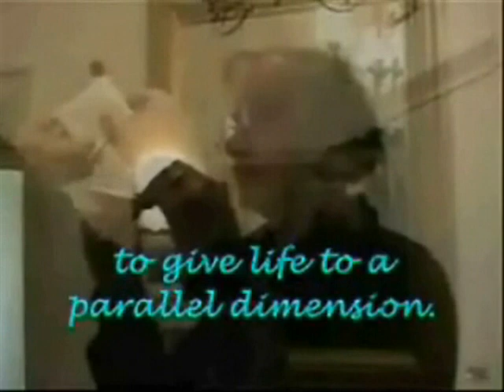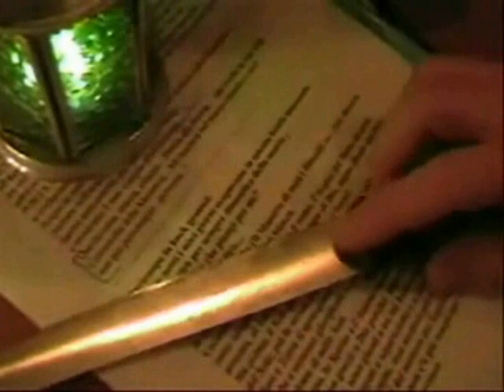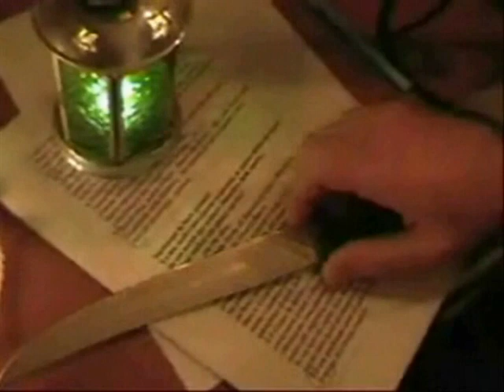TRAILER DEL DREAMTIME DI NAPOLI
DREAMTIME DI NAPOLI VIDEO OPERA in 8 parti di MARIA LUISA SANTELLA
Tra documentario e fiction tutto parte da un viaggiatore che giunge a Napoli
dopo essere stato abbandonato dalla donna che credeva di amare
e con cui stava per partire,
il che gli dà quella sensibilità tutta speciale
che si apre in noi nella sofferenza d'amore.
Per questo egli vede subito la città come un mandala,
una rappresentazione simbolica della via del risveglio
che passa attraverso la morte dell' ego.
Mosso da questa illuminazione si addentra nella città dentro la città,
come in un gioco di scatole cinesi, nelle sue mappe doppiate,
piano su piano, costruite sul vuoto,
un vuoto sotto cui s'infiltra un mare costellato di bocche vulcaniche.
Immergendosi nei meandri sotterranei, nelle caverne che doppiano la città,
trova la Via dei Morti
che come un novello Virgilio lo conduce nel Regno Ultraterreno,
nelle viscere del Regno degli Spiriti,
lì dove trova stratificati
i culti di tutte le civiltà che hanno alimentato Napoli,
secolo dopo secolo,
fino alle Sirene.
Infine egli si ritroverà nella Taverna da cui è partito uscendo da sé.
Nel finale vorrei chiudere con un riferimento alla guerra globale
che stiamo vivendo.
Infine, mentre il mondo continua nella sua guerra,
egli tornerà nella Taverna dove vedrà apparire sulle mura di tufo
la mappa dell Città Divina doppio di quella terrena che ha attraversato.
Nella mappa rovesciata della Rossa Meretrice Babilonia
che ho sempre identificato con Napoli il Poeta,
dopo il viaggio nel Regno dei Morti,
vedrà apparire le tracce della Nuova Gerusalemme.
Mettere a nudo questi percorsi,
in cui i destini dell'uomo e della donna sono legati,
è davvero parte integrante del disegno divino scritto nelle mappe delle città
come riflesso del nostro viaggio verso la Città Divina.
Tutto questo seguirà un percorso preciso
che condurrà lo spettatore a visitare i luoghi canonici della Napoli dei Misteri.
La Cappella S.Severo
Le segrete cripte dei martiri
La grotta della Sibilla Cumana
etc.
Tutti luoghi esoterici che portano il visitatore dalla delusione d'amore terreno
al ridesto dell'amore divino, dall'oscurità alla luce, dalla nebbia alla visione,
passando per il regno dei morti: Il lago d'averno e la Solfatara
Da domani comincio a tracciare la mappa del viaggio.
Per ora ho scelto alcune poesie che mentre scrive pronunzierà.
L'opera di un artista vero si scrive sulle mura del suo corpo,
dentro il suo personale Tempio,
lì dove si svolge il suo viaggio e non può avvenire senza dolore.
Siamo in quaresima e  Cristo ci mostra il senso più alto della Passione.
Ho ricevuto come Cassandra il dono di vedere ed è questa la mia Passione.
Vedere senza poter far nulla per impedire agli altri di soffrire.
Ma come l'inizio del filmato la fine del filmato è il ridesto.
Un giorno o una notte ascolterò da qualcuno un racconto che la mia anima,
il mio spirito, il mio corpo, conoscono
e sarà un fiume di parole che uscirà dal silenzio
per volare liberate nell'aria purificata.
Questo è il quinto elemento che sapevo sarebbe uscito fuori.
Io ora vedo fino in fondo il viaggio
che sta conducendo uomo e donna a partorire sé stessi e il mondo nuovo
dopo essere giunti a nozze alchemiche.

’E ancor cammino e vivo per strade virtuali
che lastricate di poesie come pietre preziose tracciano la mappa psichica
del ’Male Oscuro’, su cui, avventurandomi con cuore vero,
posso riconoscere ogni sfumatura del ’Male Oscuro’ dell’umanità,
al di là dei confini spazio temporali in cui vivo, ab origine to the end of time.
E ad ogni lettura il disegno rivela una nuova struttura
come in un gioco di labirinti sovrapposti.
Credo che il 'poetare' giunga all’essenza pura di una mappa su cui
disegnandosi il poeta conosce in primis la sua Via scrittore
e primo lettore privilegiato di se stesso,
sì che il lettore, seguendolo, riconosca se stesso senza immedesimazione
e possa in questo modo diventare leggendo spettatore del suo ’male oscuro’
riconoscendolo come parte del cammino dell’umanità.
Un tipo di poetica che mi fa comprendere il Teatro Epico Didascalico di Brecht
in cui appunto lo spettacolo, tra scrittura e messa in scena,
deve far sì che lo spettatore non s’immedesimi
ma stimolato a tenere una distanza critica
possa riflettere su ciò che viene rappresentato con critico distacco.
E’ questo Effetto di Straniamento,
a cui Brecht non è poi mai riuscito ad arrivare fino in fondo,
che dà alla poesie un’energia tutta particolare
che riporta il lettore a rileggere se stesso.